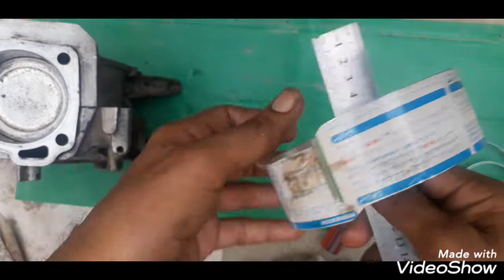How to make piston ring glass | repairing piston ring glass| SMHS VLOGS